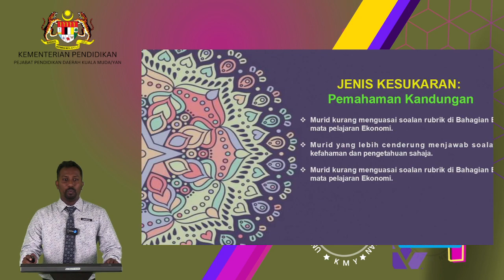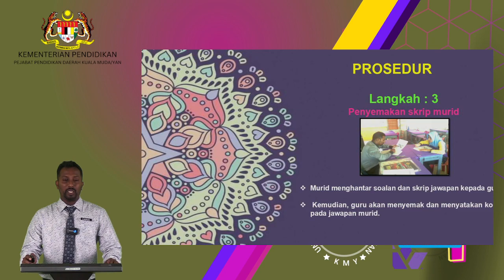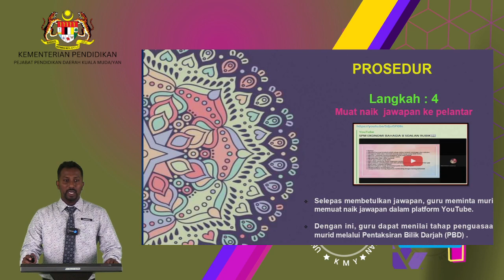Pedagogi Sukar Gedung TMK Ekonomi Muruga Krishnan